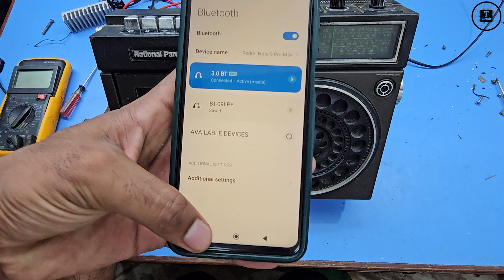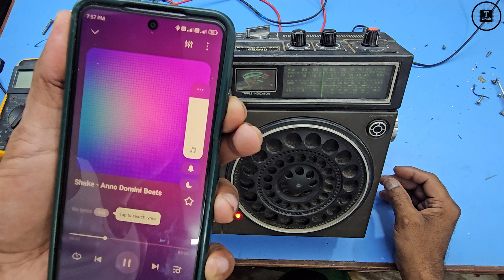Old Amplifier Bluetooth Module Connection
How To Connect BT Module To Any Amplifier

bluetooth amplifier
bluetooth module
amplifier
audio amplifier with bluetooth module
bluetooth module with inbuild amplifier
bluetooth
bluetooth speaker
how to make bluetooth amplifier
bluetooth amplifier module
mini amplifier bluetooth
bluetooth amplifier board
amplifier with bluetooth module
mini bluetooth amplifier module
bluetooth amplifierconnect bluetooth module for old home theatre or amplifier
bluetooth module with inbuilt amplifier

bt Home Theatre
1.8 btc Bluetooth Datasheet
Bluetooth Audio Receiver Module
Bluetooth module for Amplifier
Bluetooth 5.0 module
3.0 Bluetooth Module
3.0 bt Speaker
Bluetooth 3.0 Stereo Audio Receiver Module
3.0bt bluetooth
3.0 Bluetooth module with display
Bluetooth 5.0 Audio Receiver module
bluetooth with 5+5 watt audio amplifier module
Bluetooth Amplifier module 100W
Bluetooth Amplifier Board 5V
Bluetooth Amplifier Board 12V
12V Bluetooth Amplifier Kit
How to connect Bluetooth with amplifier?
How to wire a Bluetooth module?
How to connect an amplifier board?
What is a module amplifier
Car amplifier repair shop near me
Amplifier repairing book in hindi
Amplifier repairing course in Delhi
DJ amplifier repairing course
Sony Amplifier Repair near me
Panasonic service centre Near me
Panasonic Customer Care Number
National panasonic amplifier repairing
100 Watt 4440 Double IC amplifier circuit diagram
LA4440 amplifier circuit diagram 300 watt PDF
4440 IC circuit diagram pdf
LA4440 Amplifier Circuit Board
4440 IC Circuit Diagram datasheet
LA4440 subwoofer circuit diagram4440 IC amplifier circuit
La 4440 IC
LA4440 IC output watts
LA4440 IC price
4440 IC maximum voltage
4440 IC datasheet pdf